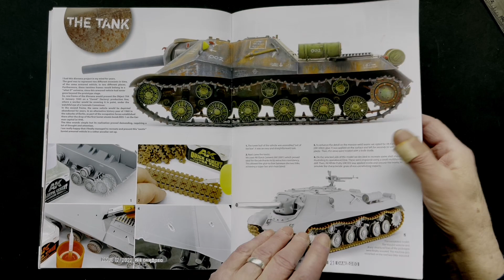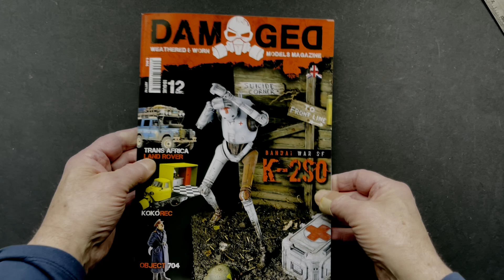MichToy FLIP-THRU: Damaged - Weathered and Worn - Model Magazine - Issue 12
Damaged is a multi-thematic modeling magazine, focused on wear and aging processes and filled with detailed step by step articles of the highest quality that allow the reader to discover a multitude of techniques.

This new issue of the magazine contains a wide variety of topics that will surely be highly inspiring for any modeler.
Issue 12 Contents:
-Ice Drifter by George Mefsut
-Mad Gaz by Fabrizio Mercuri
-Abandoned C-47 Vintage by Ugur Kunel
-Big Scale by Kevin D’alenti
-Spiderman by Allez La Rued
-Lift me up by Andreas “Blanka” Hadjigeorgiou
-Porsche 917K by Daniel Zamarbide
-Young Spirit by Oscar Ebrí
72 pages.
YOU CAN ORDER DAMAGED ISSUE 12 FROM MICHIGAN TOY SOLDIER